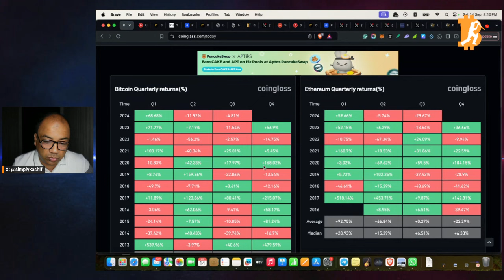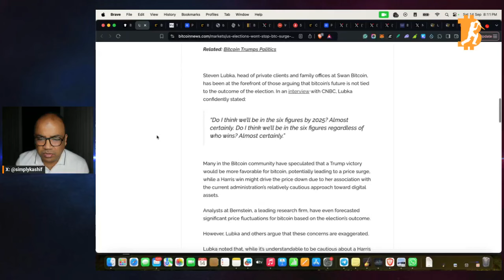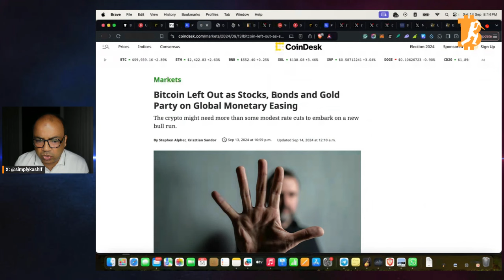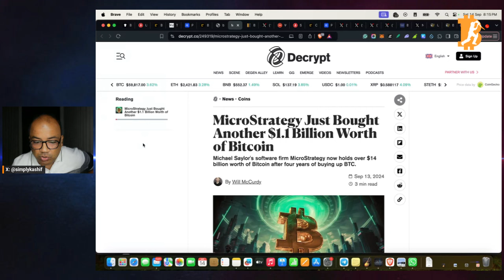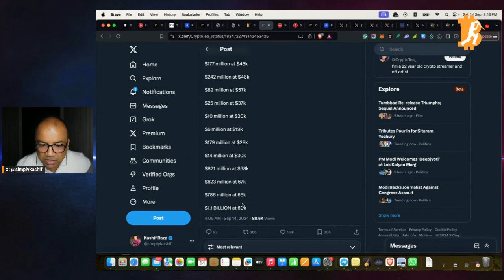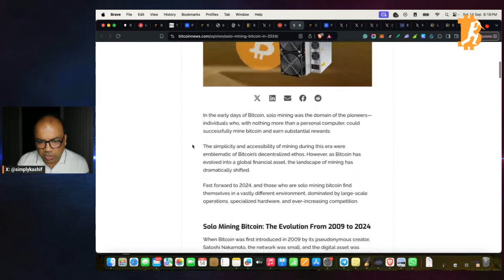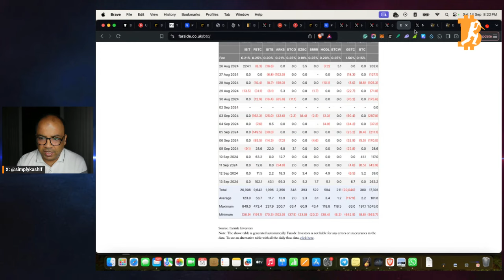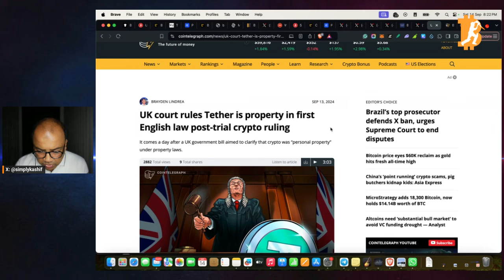BTC At $100,000 By End Of December 24?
In each episode of "Crypto Ki Taaza Khabar," Kashif breaks down the most important news and developments in crypto and Web3.

In this video, we analyze the latest market trends and stats to explore if Bitcoin is on track to hit the $100,000 mark by the end of December 2024.

Analysts Believe US Elections Won’t Stop BTC’s Surge to $100k

Odds of 50 Basis Points Fed Rate Cut Next Week Jump to 45%

Bitcoin Left Out as Stocks, Bonds, and Gold Party on Global Monetary Easing

MicroStrategy Just Bought Another $1.1 Billion Worth of Bitcoin

Why BlackRock Sees Bitcoin as the Answer to Growing Financial Turmoil

Solo Bitcoin Mining in 2024: Still Worth It?

Polymarket Bettors See 84% Chance of Donald Trump Starting His Own Token

English High Court Rules Tether's USDT Stablecoin Counts as Property